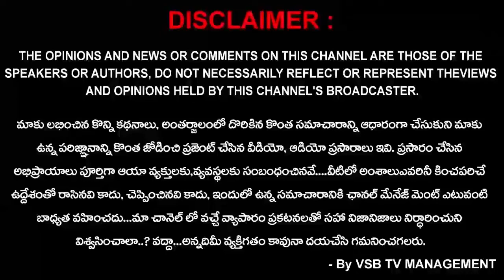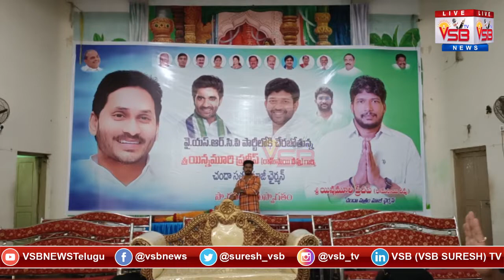భారీ అనుచర గణంతో వైస్సార్సీపీ తీర్థం పుచ్చుకున్న రామ్ సాయి దీపు... || VSB TV